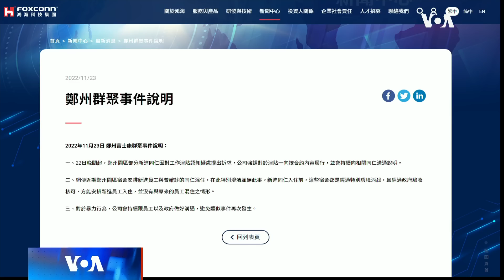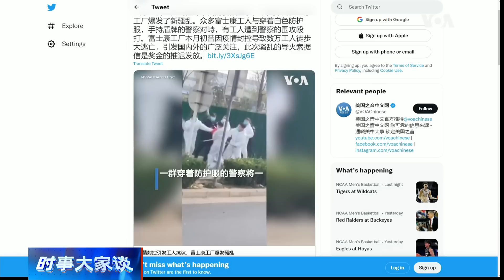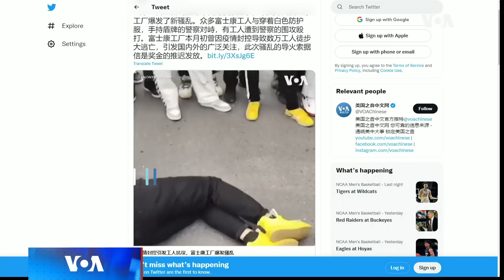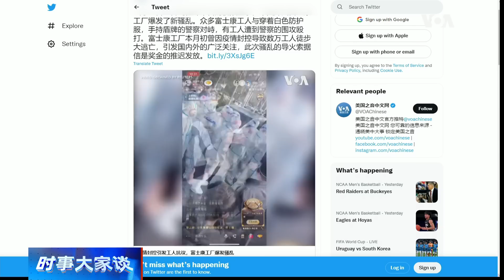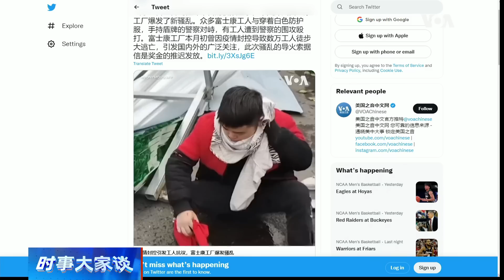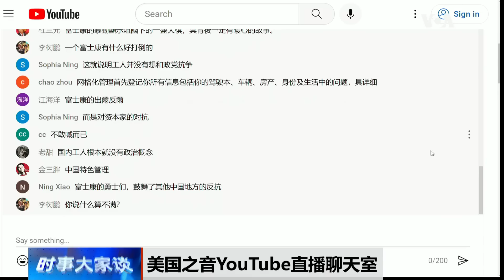热点话题：富士康暴动事件 大数据监控失灵？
22日晚起，郑州富士康厂区发生群体抗议活动，当局派出大批警察前往现场弹压。富士康母公司鸿海集团发表《郑州群聚事件说明》，证实那里发生“暴力行为”。事件起因是郑州园区部分新进同仁因对工作津贴认知疑虑提出诉求。

11月初，因厂内发生大规模疫情，这家工厂发生大批工人逃离工厂，徒步回家，成为中国内外舆论关注的一个重大新闻事件。

社媒平台的视频显示，众多富士康工人与穿着白色防护服，手持盾牌的警察对峙，有工人遭到警察的围攻殴打。

富士康暴动事件事件走向会如何？谈虎色变的当局网格化管理在富士康暴动事件事件中成了纸老虎？二十大之后和习近平新时代背景下的这起事件的社会影响力会如何？

00:00 - 话题一 / 热点话题： 富士康暴动事件 大数据监控失灵？
00:44 - 事件走向会如何？
04:08 - 这起大规模的群体抗议事件说明谈虎色变的当局网格化管理只是纸老虎？
08:58 - 二十大之后和习近平新时代背景下的这起事件的社会影响力又会如何？
14:22 - 中共为什么没有封锁信息传播？